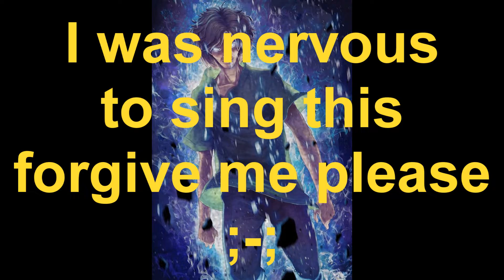Ultra Instinct Shaggy Offical Anthem - Mortal Kombat 11 Full Cover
Lyrics to sing: What you know about this ultra instinct
I know you might think I stink
But come around here, I`ll make you rethink
and make you lipsync to all this black ink.

I know you don't want to combat
but looking like Ed Boon might just combat
them critics that want me out of combat
but mortal kombat, it might just have that...

Little Shaggy fella throwing them hands
Little Shaggy fella just beating your mans
Get over! like peter pan flying around and
across the land.

Why the hell are ya`ll making all of these memes?
even lillard is endorsing these memes
some of these memes are really just mean
clean this crap up like you're Mr Clean.

Kamehameha, Imma make your girl holla
while I'm eating a plate of falafel and hillel
it's ultra instinct shaggy so you know they're
gon act 'aggy cause I'm rolling with my dog and
''Rs'' saying.

RAGGY!

Galick Gun! Imma take your bulma and then fuse
her with my velma, cause its the only way
a pussycat will find that vulva messing
with me ultra instinct shaggy.

You gon see me only use a fraction of my power, please
mk11 would be the closest to heaven if they stop playing
with having the strongest fighter since jiren, so please
boon, don't be a nick toon.

And let this cartoon come through like a typhoon
I`ll make it toasty I brag and boast, see because
I know me I`ll kick jax in the pee pee the people
done voted on it and we both know that you want it.

So take this song as a clue and add SCOOBY-DOO!
(like thats right man I`ll kick peter pan
and I`ll beat you
scorpion and you sub zero too and you too
raiden you don't got a thing on me)